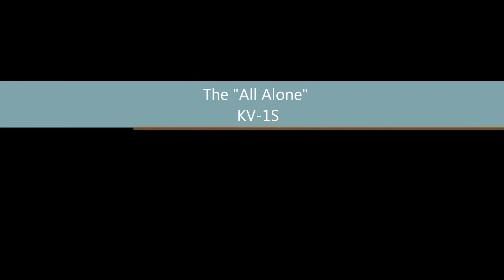A Night of Fun w/ Intro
Same video, just added the Intro to it. I was goofing off with the new editor and this is what t became. Enjoy!

Check out World of Tanks for free at: worldoftanks.com

World of tanks is a FPS where you start off with a pre-world war 1 tank and as you play battles, you gain exp and credits (in game currency) to unlock more powerful Light, Medium, Heavy, Artillery, and Tank Destroyers. There are numerous nations and hundreds of vehicles to play! Many historical ones and some that were only in blueprints! Come check it out!